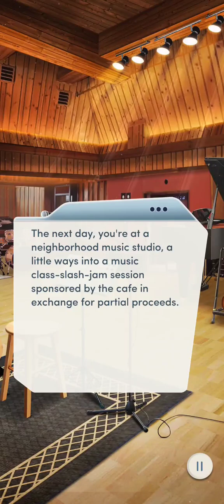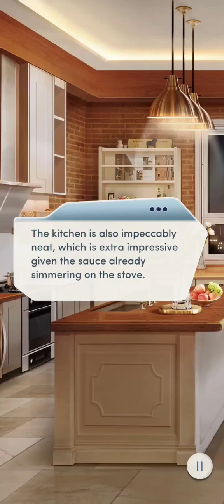Want to Do That Again? - All of Us (His Story) Chapter 7 - 💎 (Choices: Stories You Play)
After a magical first date, you can't help wondering about Date Number Two...